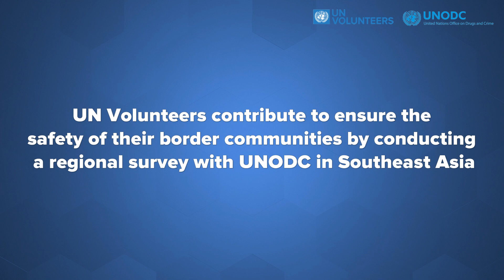Community UN Volunteers support UNODC in South Asia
Community UN Volunteers supported UNODC South Asia to conduct a regional survey on the root causes, implications, and possible solutions to illicit trafficking in vulnerable border locations across five countries in Southeast Asia.